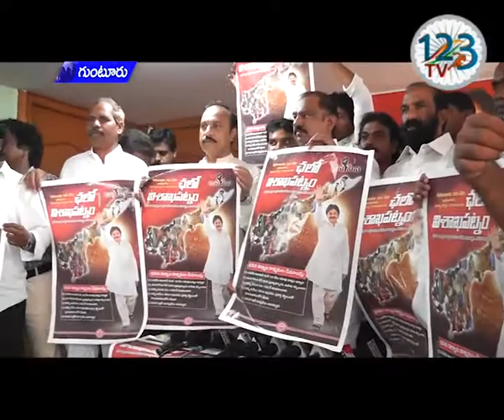గుంటూరులోని జనసేన పార్టీ కార్యాలయంలో ఏర్పాటు చేసిన మీడియా సమావేశం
గత 30 సంవత్సరాలలో ఏ ప్రభుత్వానికి లేని తీవ్ర వ్యతిరేకతను వైసీపీ ప్రభుత్వం సంపాదించుకుందని జనసేన నాయకులు బోనబోయిన శ్రీనివాస్ యాదవ్,జియావుర్  రెహ్మాన్ అన్నారు... గుంటూరులోని జనసేన పార్టీ కార్యాలయంలో ఏర్పాటు చేసిన మీడియా సమావేశంలో వారు మాట్లాడుతూ ప్రభుత్వం సృష్టించిన ఇసుక కొరతతో భవన నిర్మాణ కార్మికులు, ఆయా శాఖలకు చెందిన ప్రజల జీవితాలు అస్తవ్యస్తమయ్యాయని ,చివరికి ఆత్మహత్య చేసుకునే పరిస్థితి నెలకొందని మండిపడ్డారు... భవన నిర్మాణ కార్మికులకు మద్దతుగా తాము తలపెట్టిన ఛలో విశాఖపట్నం కార్యక్రమాన్ని విజయవంతం చేయాల్సిందిగా ప్రజలకు పిలుపునిచ్చారు... అనంతరం ఛలో విశాఖపట్నం పోస్టర్ను ఆవిష్కరించారు.